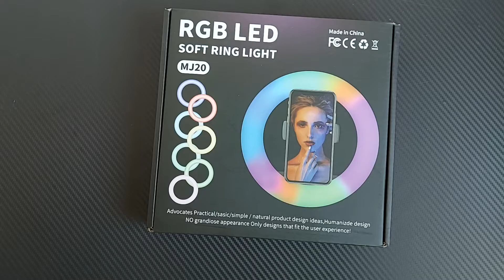MJ20 RGB LED